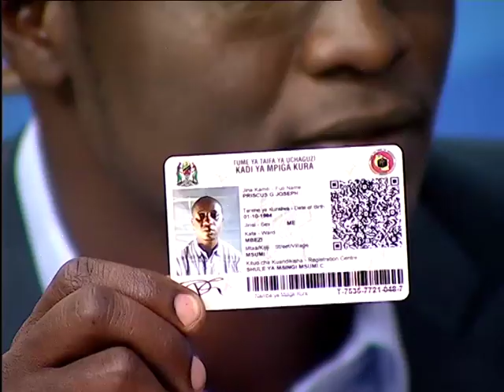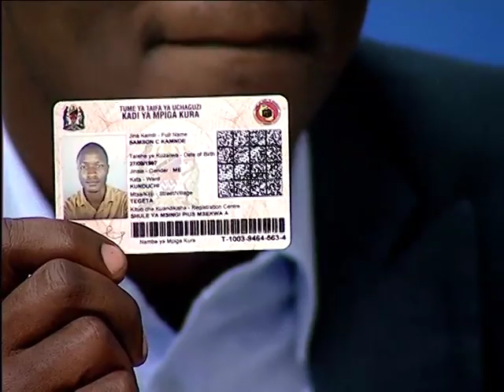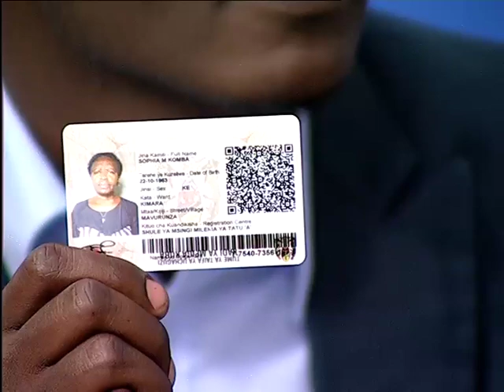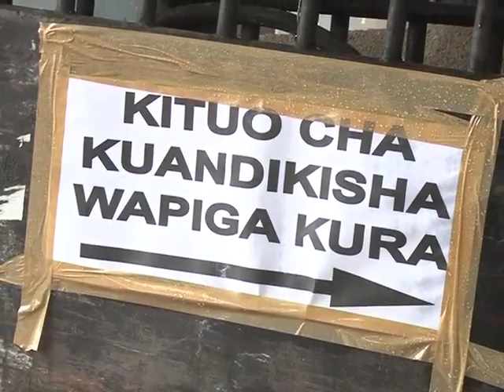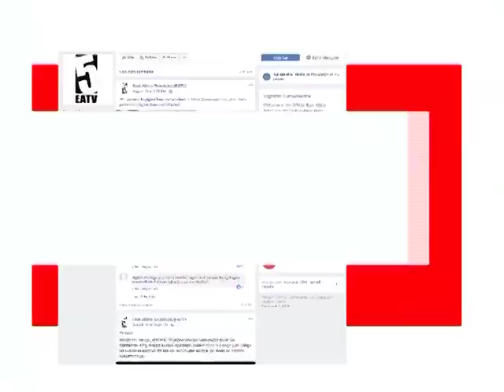Dar es salaam zimebaki siku mbili tu, Ukipitwa utajilaumu